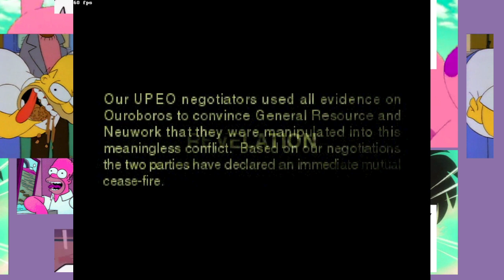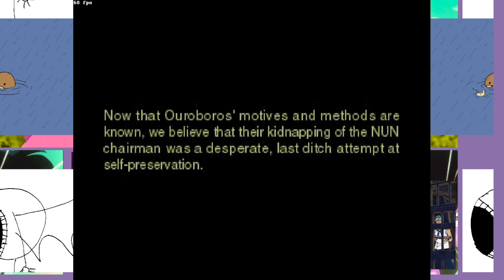infraspace invaders 16